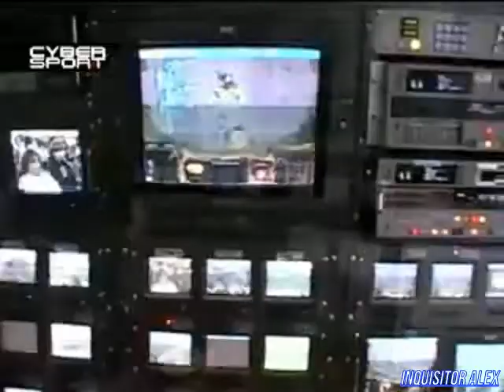21 - Cyber Sport (ТК "7ТВ", 2007 год) 480p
21 - Cyber Sport (ТК "7ТВ", 2007 год) 480p

Новости Киберспорта:
- В Сиэтле грянул VII Чемпионат мира по компьютерному спорту;
- Российская сенсация: Android занял первое место в группе D;
- В StarCraft 2 оставили ударные силы терранов;
- Голосование по выбору дисциплин для гранд-финала в Сиэтле вызвало бурю эмоций.

Школа Виртуального спорта:
- Основы строительства базы и разведки в StarCraft.

Новейшие киберспортивные девайсы:
- Руль для Xbox 360;
- SteelSeries Ikari Laser и Ikari Optical;
- Branda Pinguin T'nB;
- Razer Lycosa.

Турнир:
- Матч между Luo "LX" Xian (КНР) - Sha "Pj" Jun Chun (КНР).
Игра: StarCraft: Blood War
Карты: Paranoid_Android
Итоговый счет: ...
Над передачей работали:

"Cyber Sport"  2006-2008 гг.